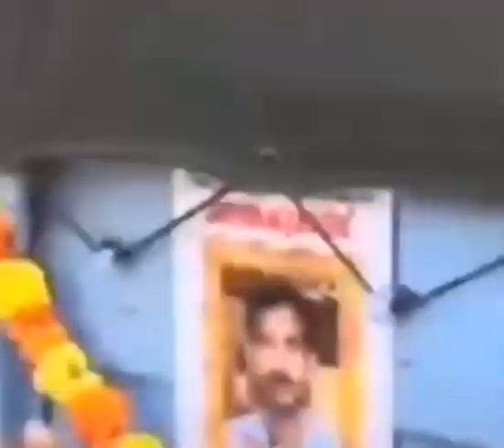February 14 It is the remembrance day of the brave sons of India